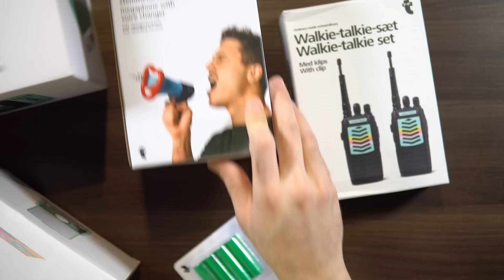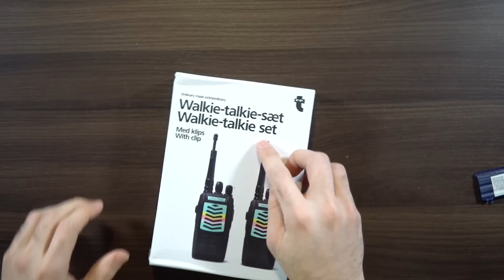UNBOXO TUTTI I GADGET TECH DI TIGER! *Funzioneranno?* 🤨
Prima o poi doveva succedere, finalmente provo TUTTI i GADGET TECH di FLYING TIGER COPENHAGEN e vedremo insieme se funzionano e soprattutto se esplodono.

► 6  VIDEO A SETTIMANA ALLE ORE 15:00!!